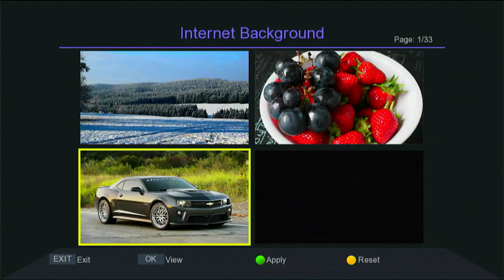TUTORIAL GANTI BACKGROUND DI SEMUA PRODUK MATRIX DVBT2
Cara mudah ganti background di Matrix, biar tv mu jadi lebih clinggg